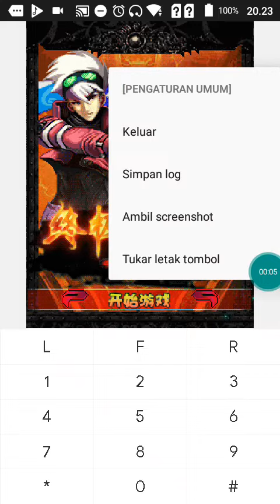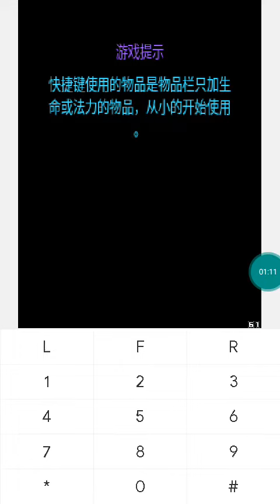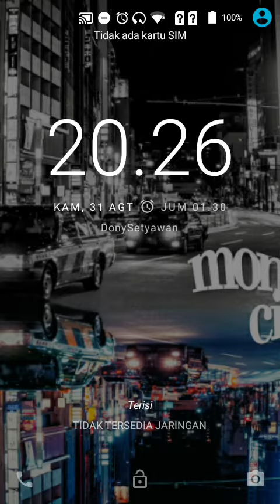【JAVA GAMES】 -杀手007 - J2me Loader